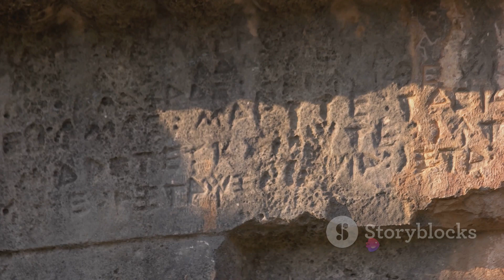Unveiling the Enigma: Lost Cities of the Ancient World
Join us as we embark on a captivating journey to discover the secrets tucked away in civilization's hidden ancient cities. In this eye-opening video, we'll delve into the mysteries and marvels that have remained untouched for centuries. From lost civilizations to ancient technologies, we'll uncover fascinating insights into our world's rich history. Get ready to be amazed as we explore forgotten treasures, architectural wonders, and the enigmatic stories behind these hidden gems.

OUTLINE:

00:00:00 The Forgotten Echoes
00:00:27 Ur - The Cradle of Civilization
00:01:01 Mohenjo-daro - The Enigmatic City
00:01:23 Teotihuacan - The Mesoamerican Marvel
00:01:46 Great Zimbabwe - The Heart of Africa
00:02:14 Echoes of the Past